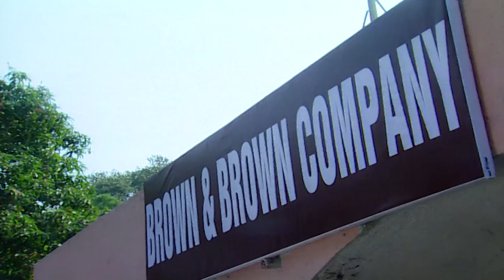मोबाइल के कारण एक लड़की का हुआ क़त्ल | Aapbeeti Serial | सुपरहिट हिन्दी टीवी सीरियल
We are publishing Doordarshan Hindi Shows on this Channel like
Aapbeeti
Mai Dilli Hu
Bahadurshah Zafar
Itihas ki Prem Kahaniya
Alif Laila

About Aapbeeti

It is the series of different factual stories, where people witnessed many unexpected happenings. It is based on real mysterious stories. It was mostly about supernatural incidents witnessed by mankind like "Ghosts"". It shows the mysterious appearance of the ghosts to their loved ones, telling the reasons of their death and seeking vengeance for their murder.